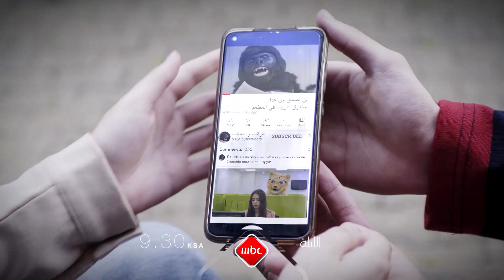ترقبوا الليلة الحلقة الأولى من البرنامج المنتظر في العالم العربي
الساعة التاسعة والنصف مساءً بتوقيت السعودية على